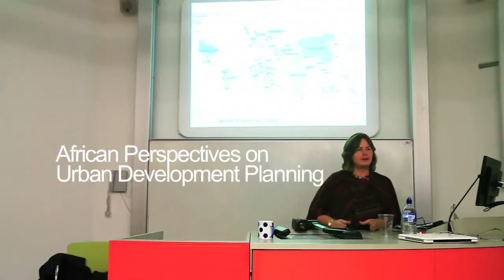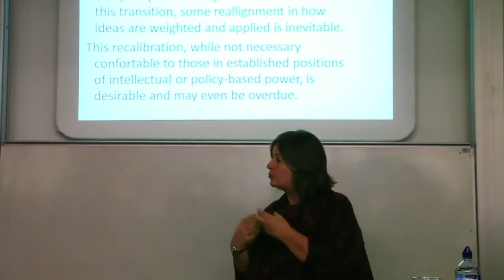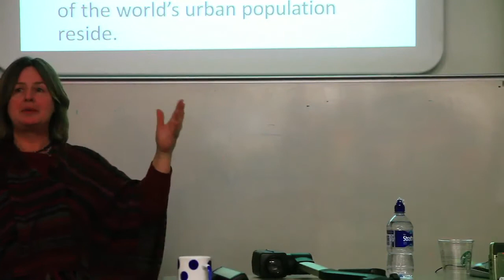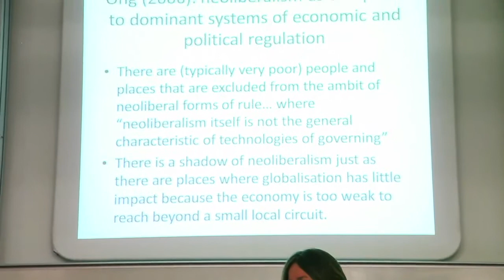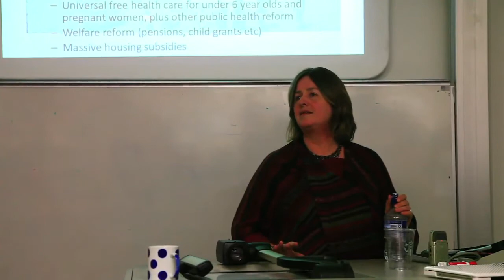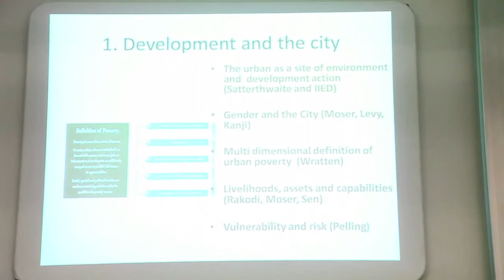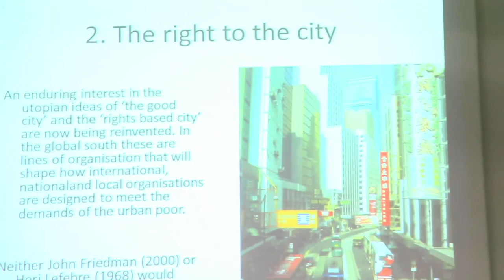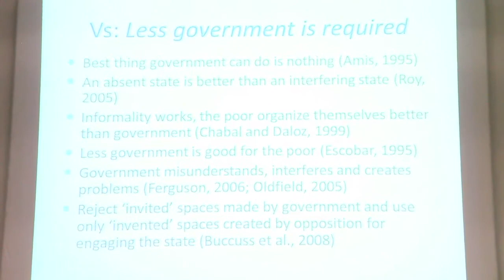Dialogues in Development: Prof. Susan Parnell on Urban Development Planning: Part 1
Theories and ethics in urban development: urban planing in and for post colonial Africa.
This is the first video out of three in the series exploring African Perspectives on Urban Development Planning being taking place in the DPU-UCL. Professor Susan Parnell addresses ways of understanding the enormous changes to cities occurring in sub-saharan African countries. Elaborating on the theoretical and ethical challenges posed by unprecedented urbanisms in Africa, and working at the interface of theory and practice in the global South, she reflects on how equipped we are to face the urban planning futures.